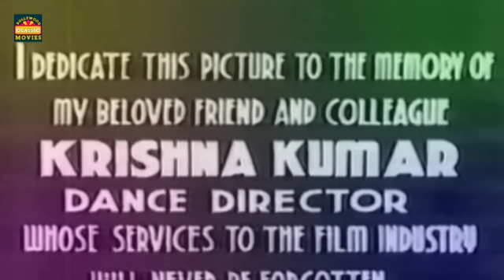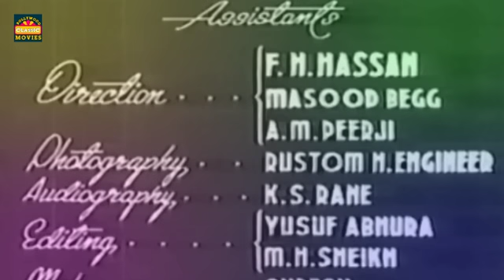Saiyan - सइयाँ {HD} 1951 -Ajit, Madhubala | Full Hindi Movie | Bollywood Classic Movies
Film Name : Saiyan
Directed by : M. Sadiq
Produced by : M. Sadiq
Written by : Azim Bazidpuri
Starring Ajit,Madhubala,Sajjan,Jayant
Edited by : Moosa Mansoor
Release Date : 1951
Film Duration : 2:17:11
Language : Hindi

An unusual, tragic saga of star-crossed lovers and a family caught in the calamitous backwash of a forsaken romance. An orphaned village girl is given shelter in a respected home and wooed by the two sons of the family. This, combined with the headstrong, impulsive nature of the younger son, leads to a uniquely disastrous three-way relationship that ruins and ultimately destroys the family.

This Full Movie Is For Free Online Watch and Streaming / Download as well.